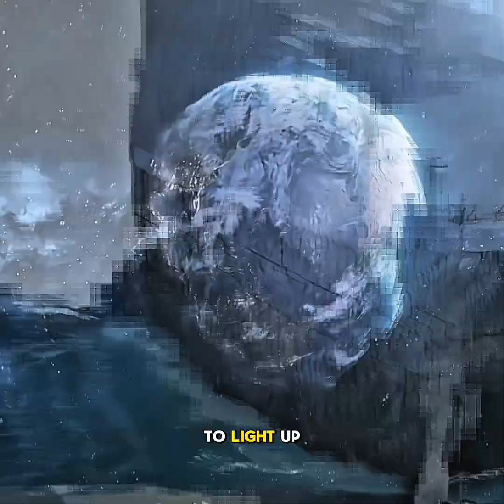How the Moon Controls Earth's Tides (and Gravity)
People searches:
sci hub
science
creative cloud
augmented reality
technology
Gravity
Moon
Science
Earth
Tides
Rotation
science